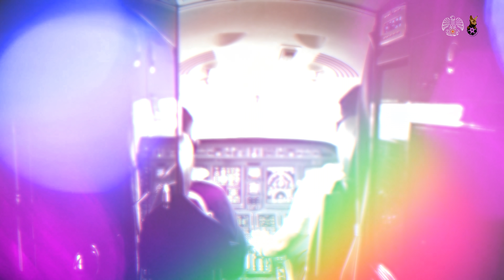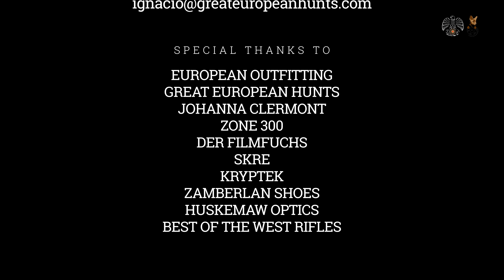Hunting for Barbary Sheep and Beceite Ibex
Adventure Hunting for Barbary Sheep and Beceite Ibex
Hunting in Spain | Record Breaking Hunter | Mountain Hunting

Adventure Spain! Hunting for Barbary Sheep and Beceite Ibex. On the trail of the Record Breaking Hunter. Follow our track.

Hunting for Barbary Sheep and Beceite Ibex was an adventure mountain hunting trip in Spain. Follow our track and enjoy the Barbary Sheep and the Beceite Ibex hunt.

Barbary Sheep and Beceite Ibex Hunting episode is gonna give you so much thrill. Watch till the end for the perfect shots. It is worth watching.